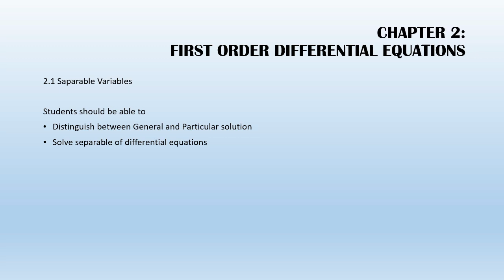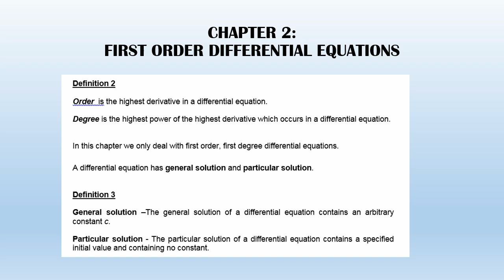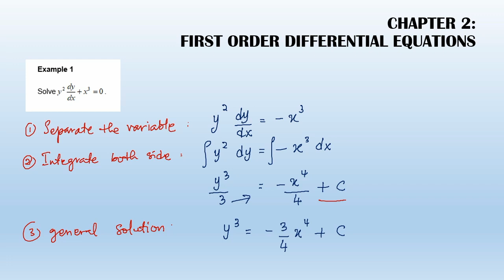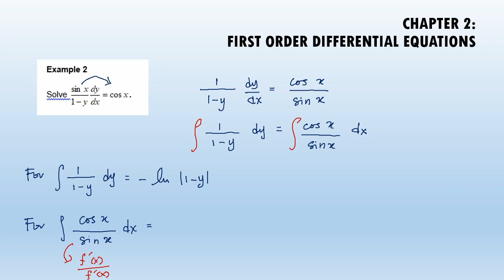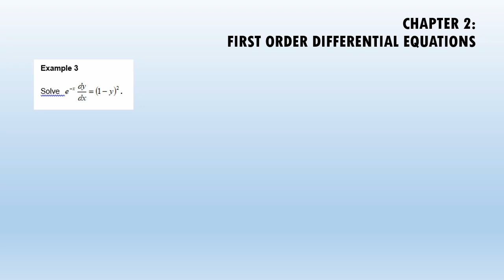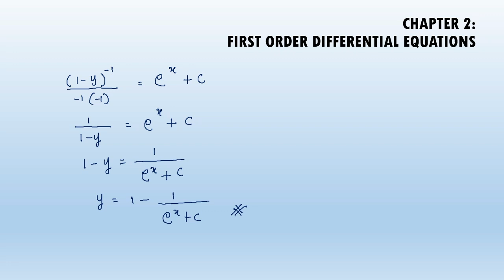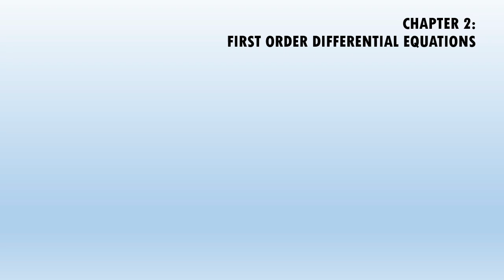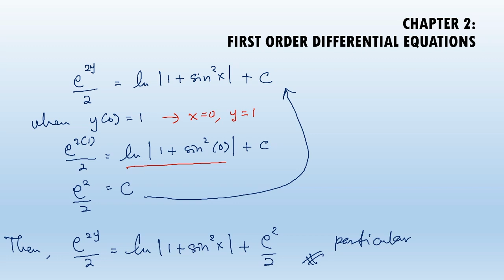TOPIC 3 : FIRST ORDER DIFFERENTIAL EQUATIONS (Lecture 1 -part 1)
Subtopic 2.1 : Seperable Variable